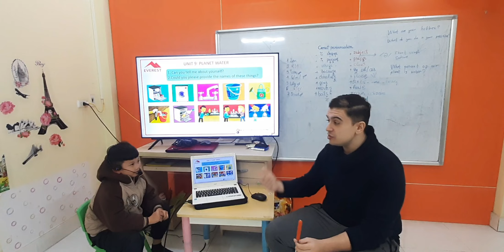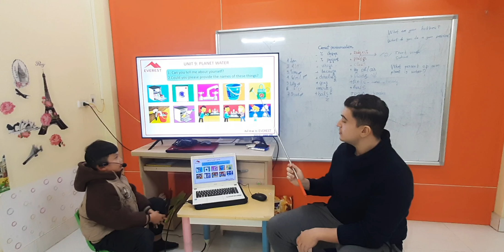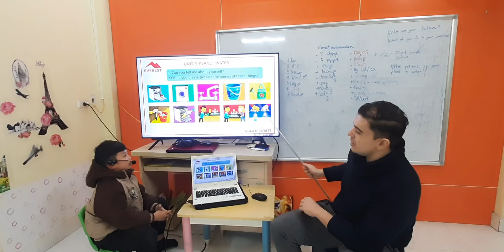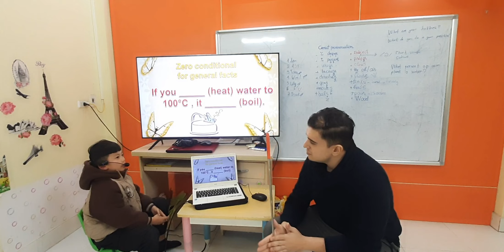SG15 BAO 25012024